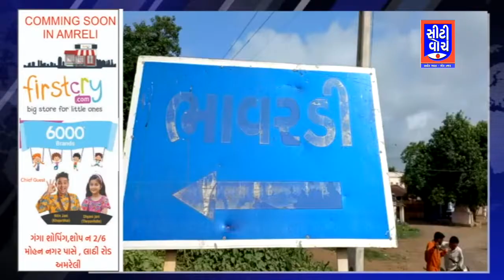Khambha ગીરનું ભાવરડી ગામમાં અન્ય કોઈ વાયરસ પશુઓમાં આવતા માલધારીઓમાં ફફડાટ I CITY WATCH NEWS